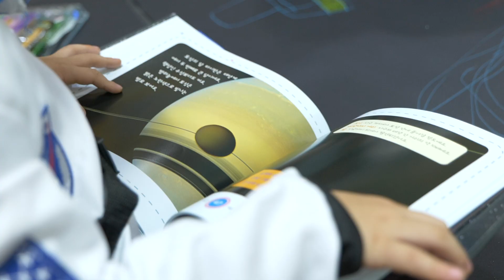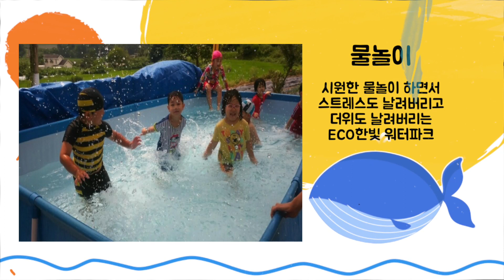엄마엄마 저 여기 보내주세요! ECO한빛어린이집 에요!!! 스스로 할 수 있도록 도와주고, 자라나는 멋진 어린이들의 집합소! 에코한빛어린이집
✔︎  파주 ECO한빛어린이집
주소 :  경기 파주시 법원읍 가좌울길 187-26 ECO한빛어린이집